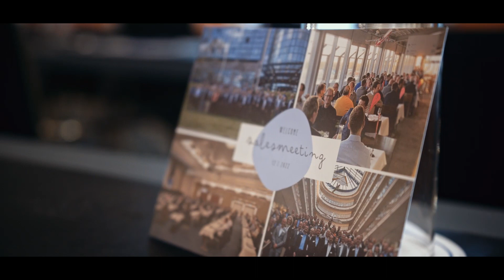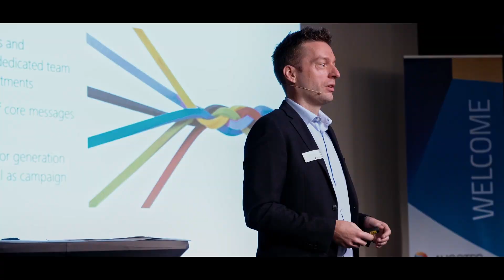Inside AUCOTEC - our Sales Meeting in December 2022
What a great event! Two exciting and interesting days were again over much faster than expected. The whole AUCOTEC team had a great time. There were exciting and interesting guest speakers with innovative topics. And our colleagues from all over the world finally had the opportunity to exchange ideas in person and on site again - an all-around successful event for the end of the year 2022! The AUCOTEC Sales Meeting takes place regularly twice a year (sometimes online, sometimes live) and is always a highlight for everyone.

The event took place in December 2022 at the Maritim Airport Hotel Hannover.

AUCOTEC develops engineering software for the complete life cycle of machines, plants and mobile systems – with over 30 years of experience, AUCOTEC software systems are used 44,000-fold worldwide. Large bandwidth with synergy potential: Using its experience from its successful products for process control technology, mechanical engineering and plant construction, power supply, cable trays in large-scale plants as well as harness design for all kinds of vehicles, AUCOTEC has developed a platform with a unique potential: As a consistent, database-driven authoring system Engineering Base is capable of highly efficiently interconnecting all electrically relevant activities and corresponding areas of the various engineering disciplines. The simultaneous operation called for these days becomes as practicable as it is safe. This creates a new synergy dimension with a hitherto unmatched saving potential! Future-oriented: The AUCOTEC portfolio supports the entire workflow from planning via manufacturing down to the operation, maintenance and revision. AUCOTEC products take into account all international standards and are uncompromisingly designed as open systems. One hundred percent upward compatibility of the data and archiving in a standardized, process-independent format ensure their availability over decades. At AUCOTEC the continuous dialog with the customers is the agenda and basis of practice-oriented innovations.